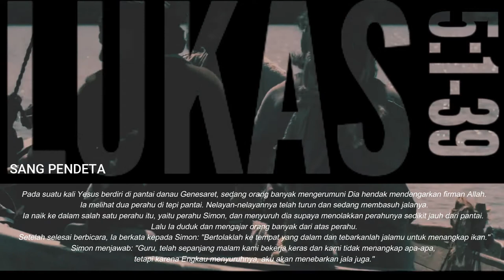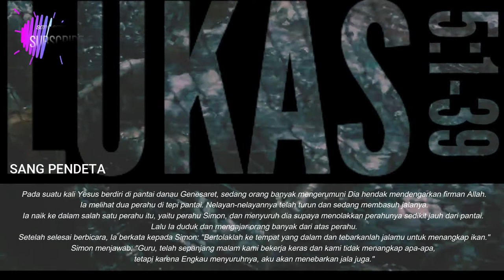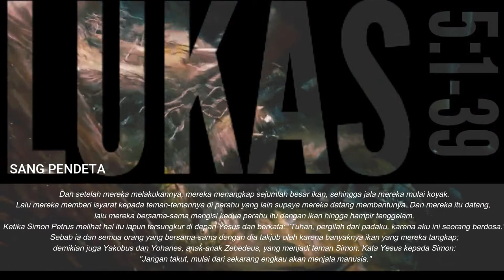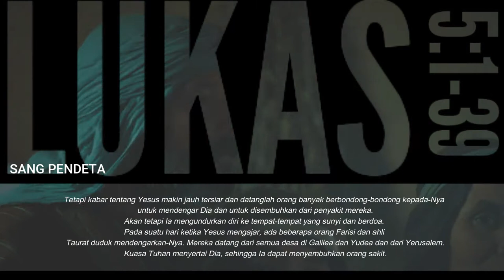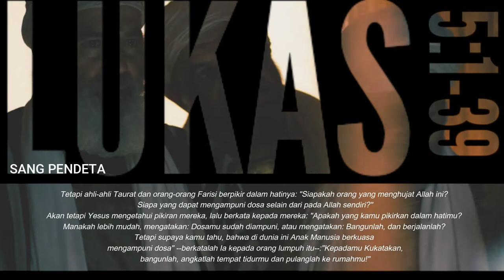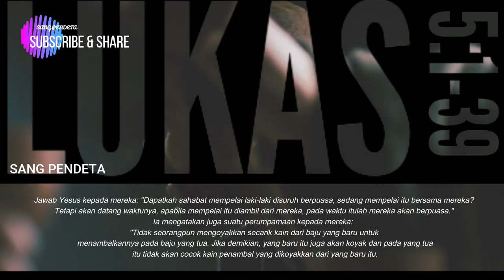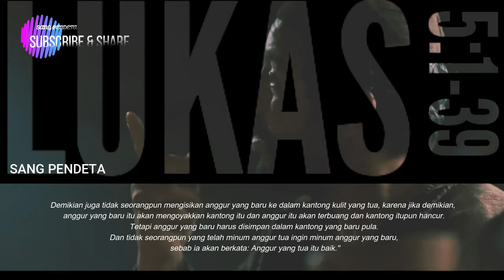LUKAS 5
Penjala ikan menjadi penjala manusia (LUKAS 5)